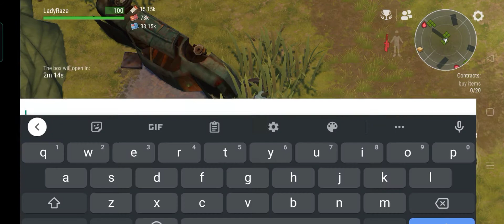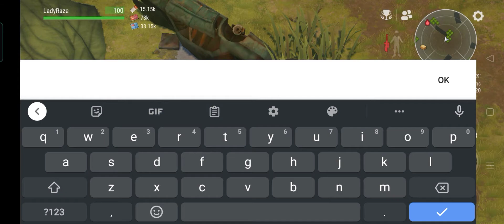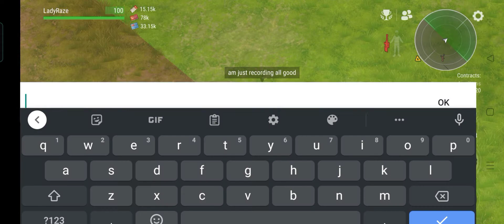DAILY PVP EP 270 (FIGHTING SATISFACTION) - Last Day On Earth: Survival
My run most of the time is friendly. My heart is still up to help even in PVP zone/ helping and sharing with friends BUT if you want intense PVP battle visit my dear friend Phoenix in this

MUSIC TITLE:
1. lonely way (ncs)
2. light it up (ncs)
3. game over (ncs)